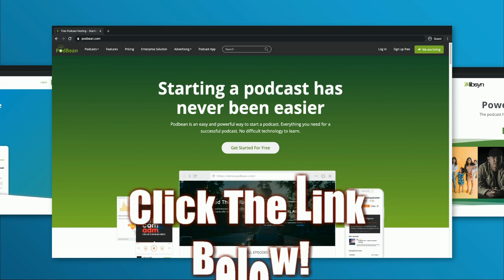Vampire Sex Comedies Part Three Blood And Dougnuts 1995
Make your Own Podcast today with PodBean!